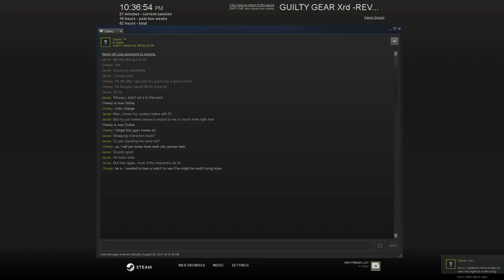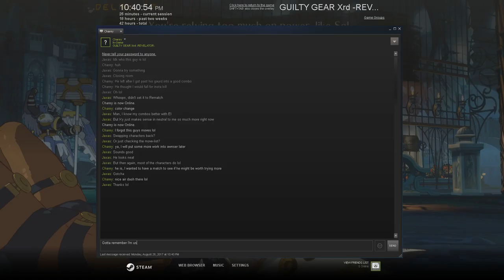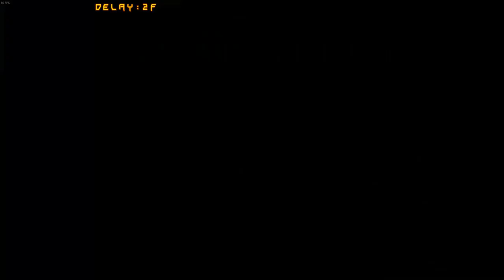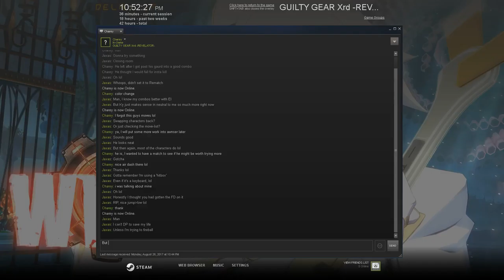[08/28/17|GGXrdR2] Practice Days: Vs Charey!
Practice netplay matches against Charey!